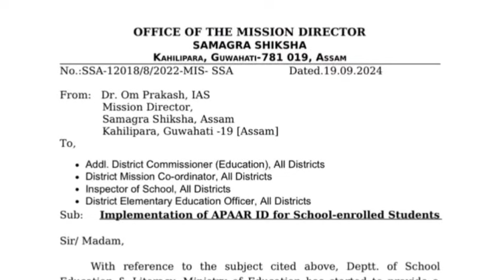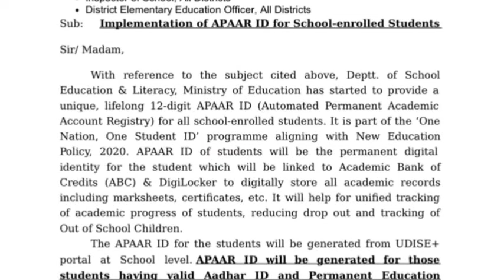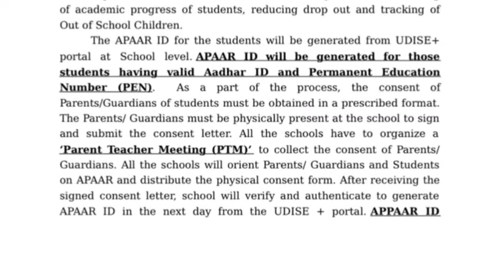শিক্ষাবিভাগৰ অতি গুৰুত্বপূৰ্ণ নিৰ্দেশনা।চৰকাৰৰ ডাঙৰ পদক্ষেপ গ্ৰহন। Official Notification/big notice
ASSAM EDUCATION OFFICIAL NOTIFICATION